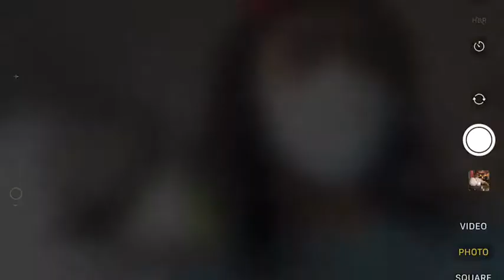me going to the mall again short video vog 3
hi guys today i went to the mall  again but could not vog the entire video wait for the part 2 me going out but injoy  this vog 😄